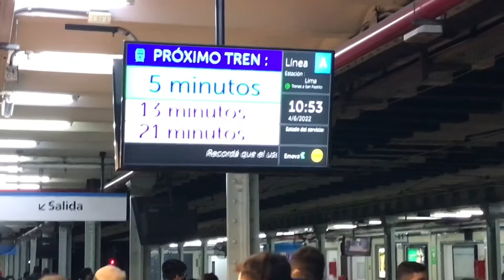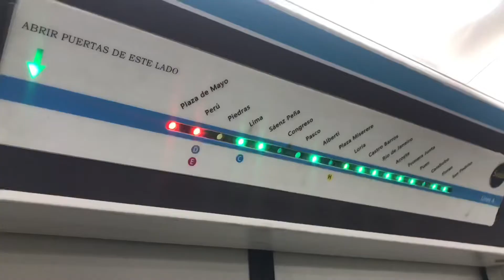Me Voy a España. Es el mejor Momento?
A unas semanas de mi partida al viejo continente asoman trámites y pensamientos que todo viajero teme.
Todo emigrante atraviesa un proceso de incertidumbre y ansiedad que son propios de una nueva aventura.
No hay que quedarse en lo que uno tiene, sin saber de aquello que se pierde si no se anima a dar el paso…
En mi IG voy contando mi viaje por españa.
Si querés saber todo lo que se viene…